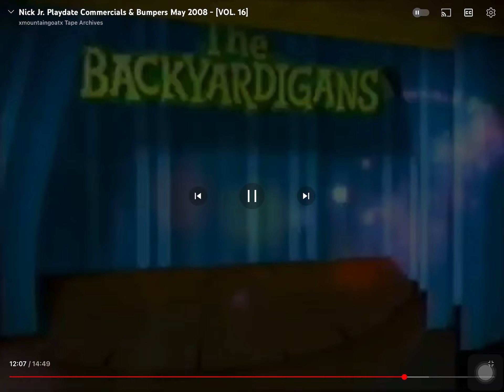The Backyardigans Tale Of The Mighty Knights LIVE Show Promo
The Backyardigans Live Promo 2008 for Tale Of The Mighty Knights